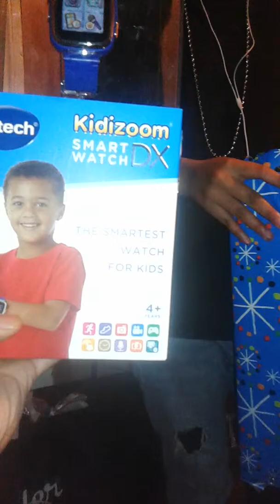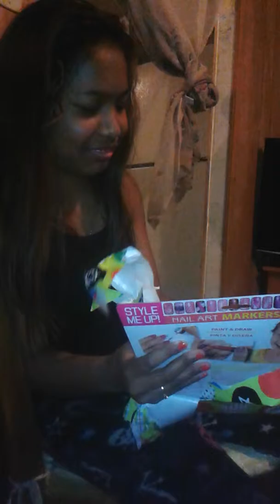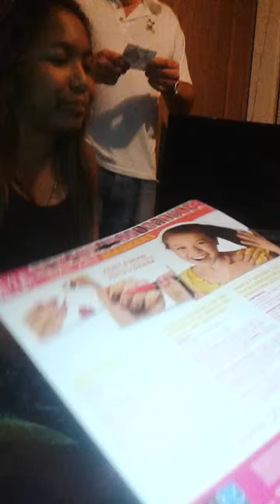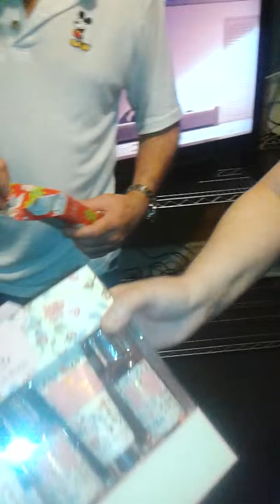Second early opening present..